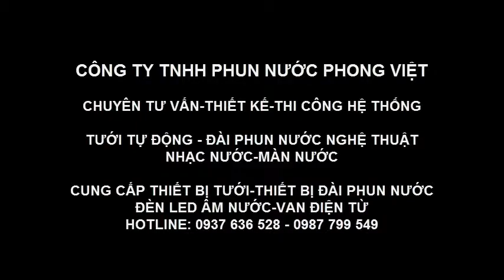Lắp đặt béc tưới phun mưa làm mát mái nhà xưởng tại Đồng Nai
Lắp đặt béc tưới phun mưa làm mát mái nhà xưởng tại Đồng Nai tự động hoàn toàn.